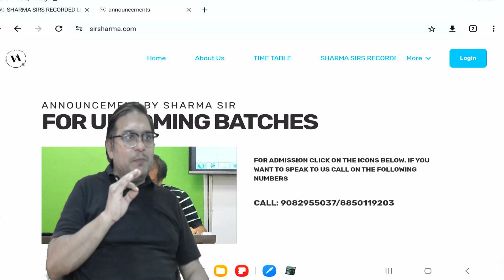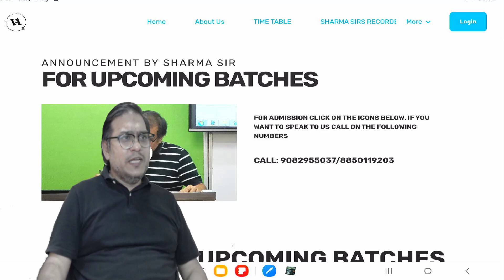CA INTER ADVANCE ACCOUNTS FAST TRACK FOR JAN 25 EXAMS